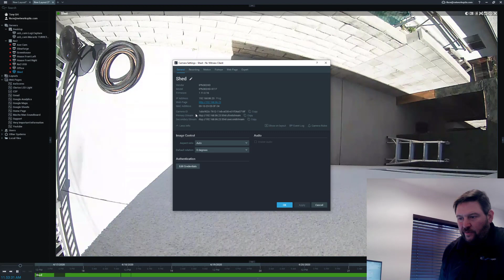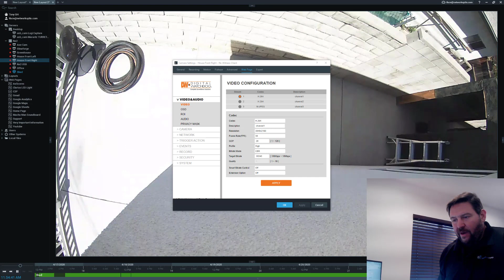Camera Web Page in Camera Settings Dialog - Nx Witness v4.1 Beta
In 4.1 operators can now access and interact with Camera Web pages in the Camera Settings dialog with a new embedded camera web page browser. This simplifies UX as it does not force users to open a separate browser window to modify camera settings native to the camera’s browser based interfaces.